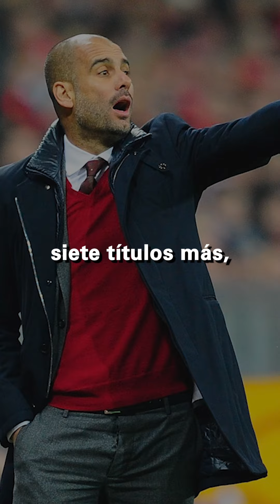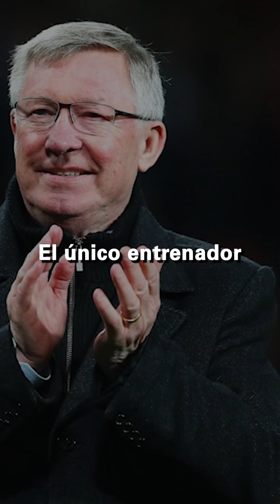Pep Guardiola es el 2do entrenador con más títulos